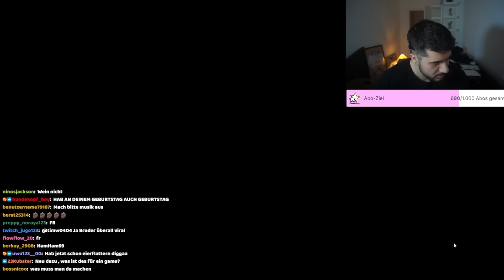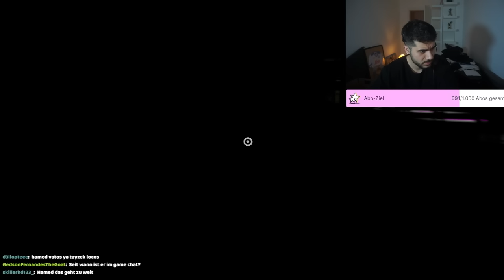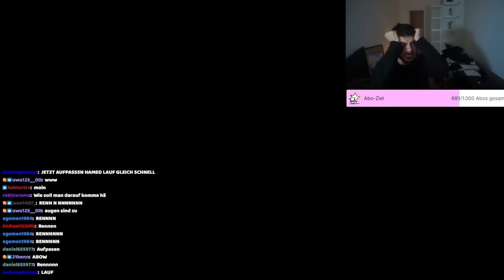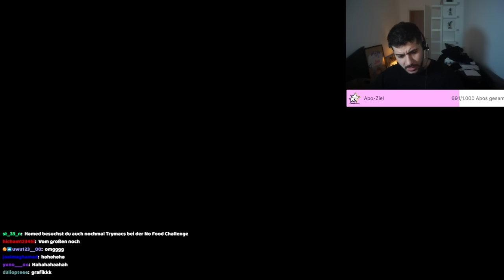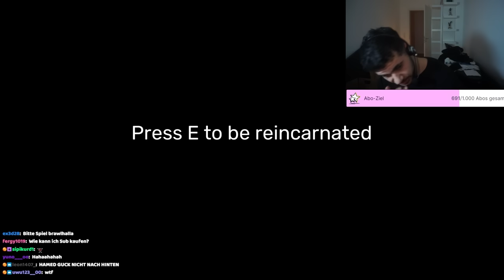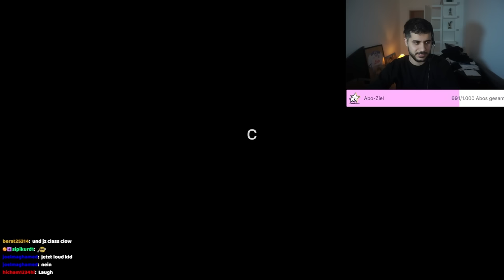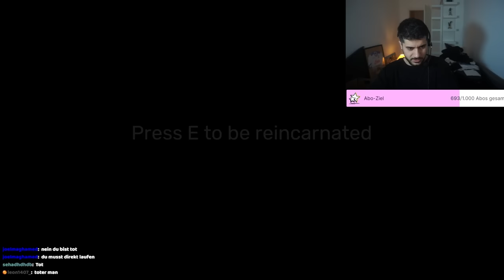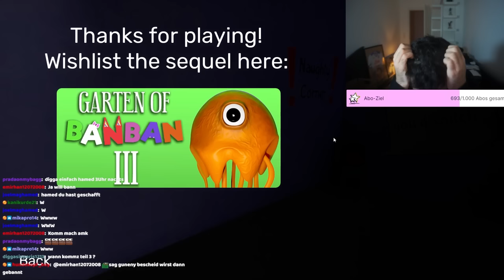GARTEN VON BANBAN 2 ( Horror )